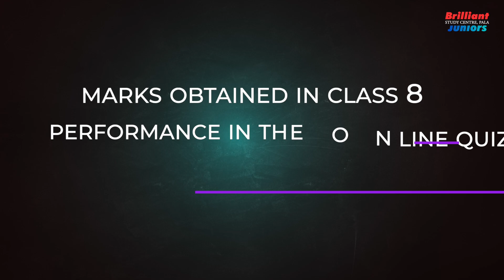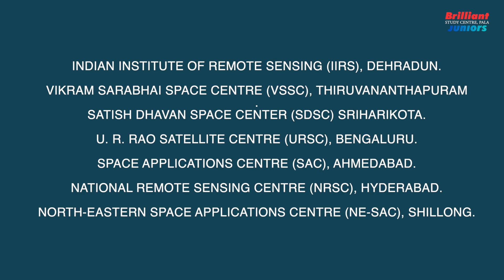ISRO YUVIKA 2023 | Young Scientist Programme